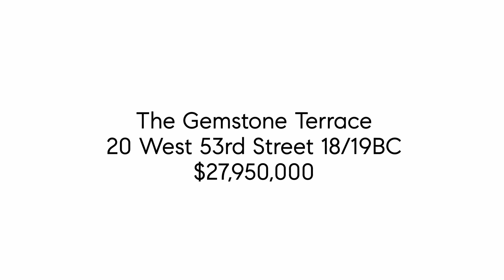The Gemstone Terrace (Feat. Brooks Nader & Sisters)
Featuring Brooks Nader, 2023 Sports Illustrated cover model, and her sisters, take a look at Ryan's newest listing, The Gemstone Terrace, located at the iconic Baccarat Hotel & Residencies in NYC!